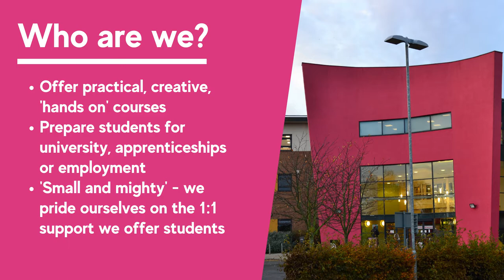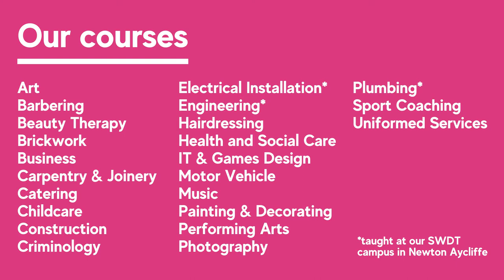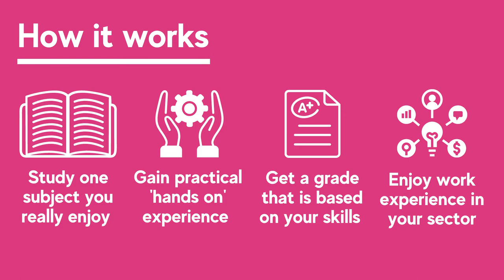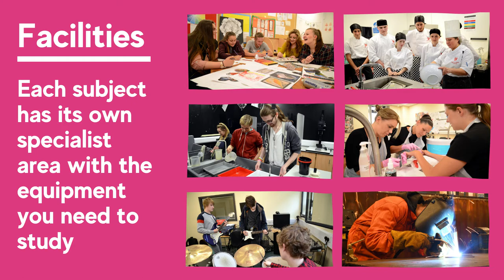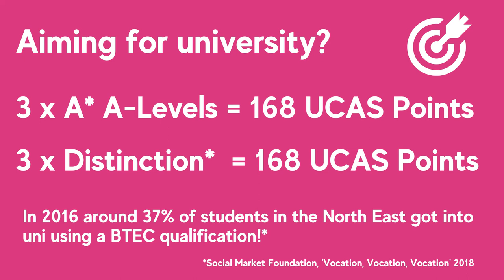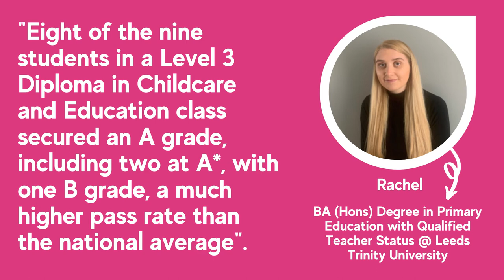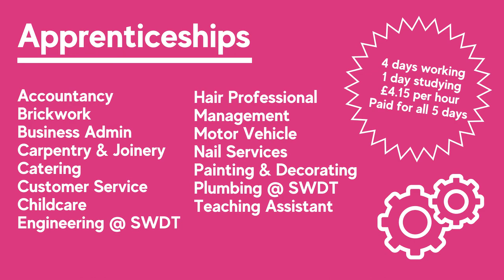What can I study at Bishop Auckland College and South West Durham Training?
This is an overview of the courses available at Bishop Auckland College and South West Durham Training in North East England, UK. It is designed for school leaver students looking at their options for post-16 education.